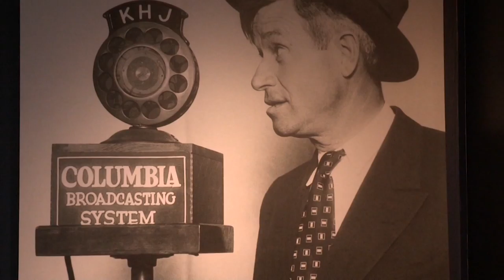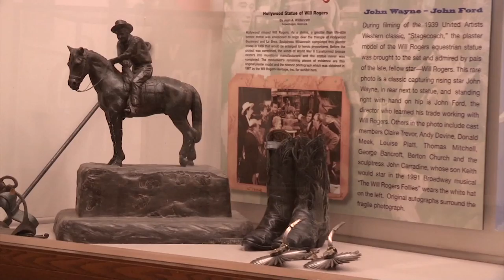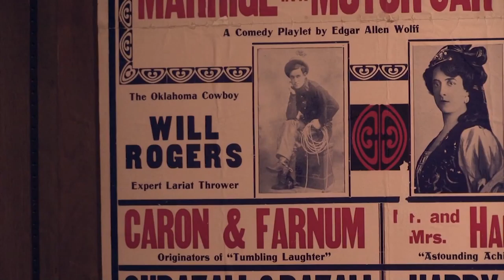Perspectives: Tad Jones